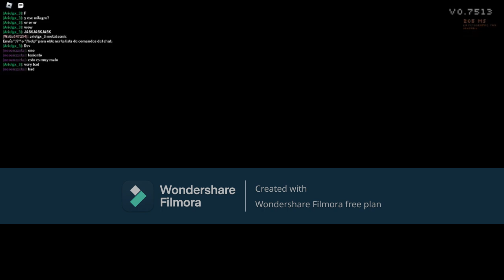Sonic exe sobreviviendo a sonic roblox a todo gasss